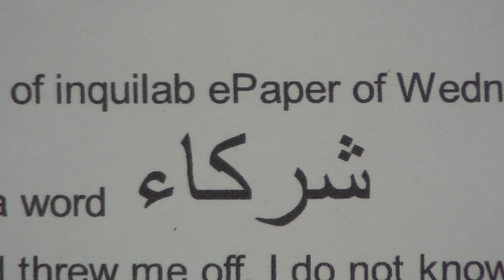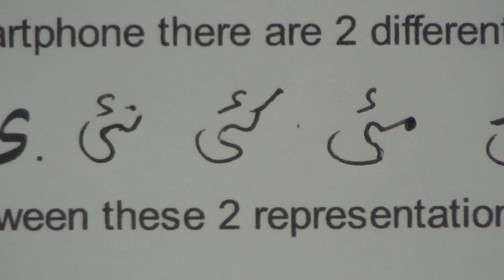Learning to read Urdu newspaper lesson.32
Learning to read Urdu newspaper series of lessons are produced by Nihal Uddin Usmani of Orient Language Lab, F-145, South City, Lucknow-226025, India. Your comments will help us improve the lessons.